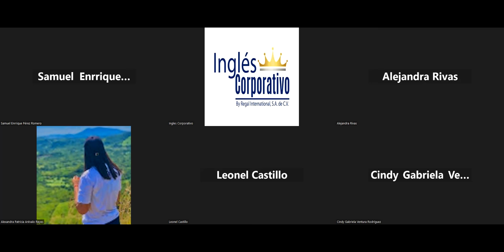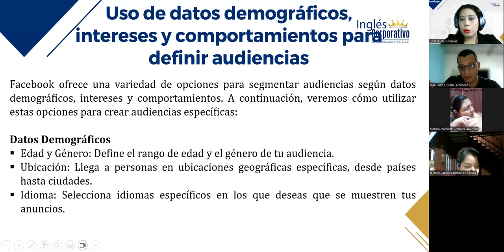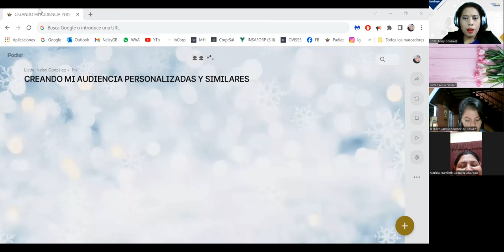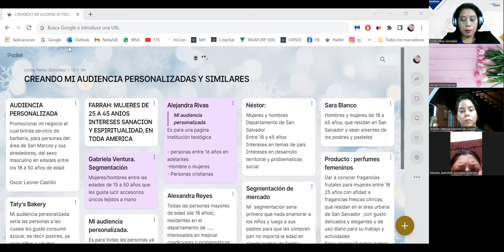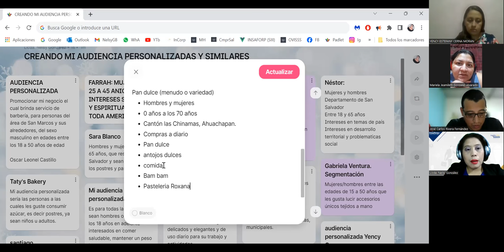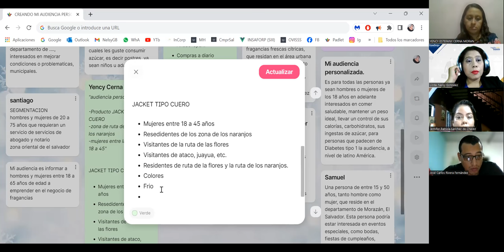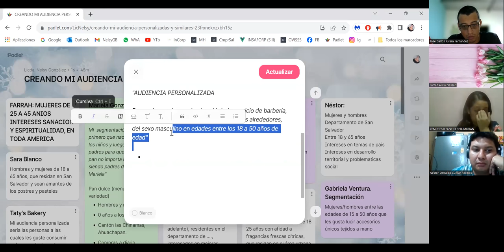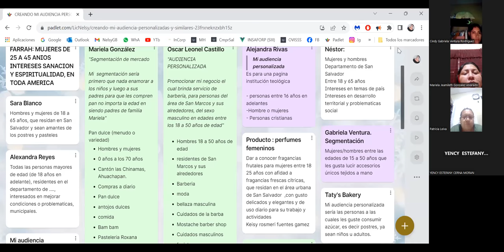SESIÓN 7–18/10/2023–FB-01-9-10-PM-10-23-180–GONZALEZ–CREACIÓN DE AUDIENCIAS PERSONALIZADAS Y SIMILAR